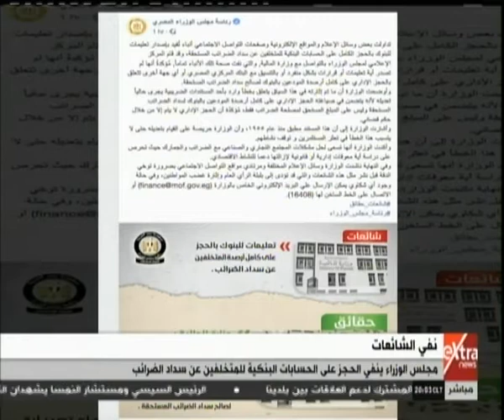موجز أخبار الثامنة مساءً على أرض الواقع مع دينا زهرة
موجز أخبار الثامنة مساءً على أرض الواقع مع دينا زهرة | 17 ديسمبر 2018